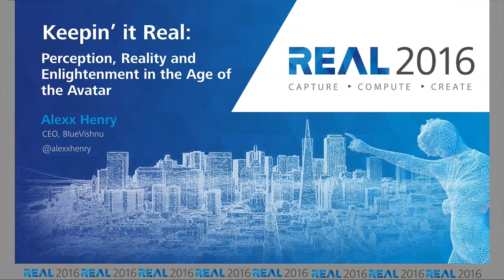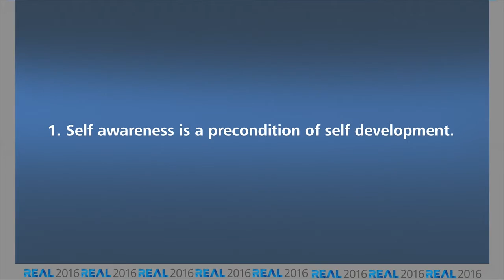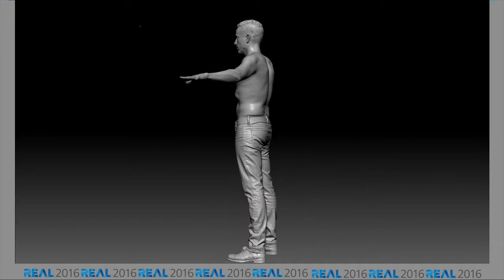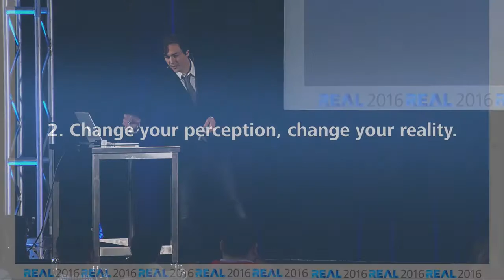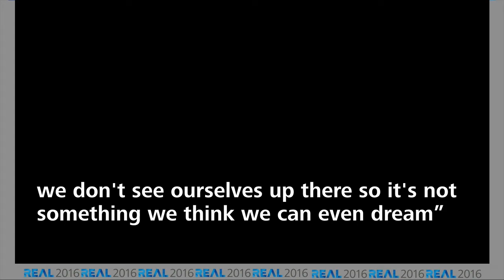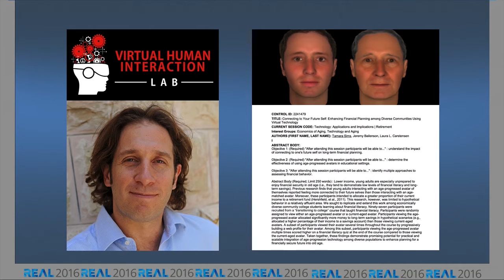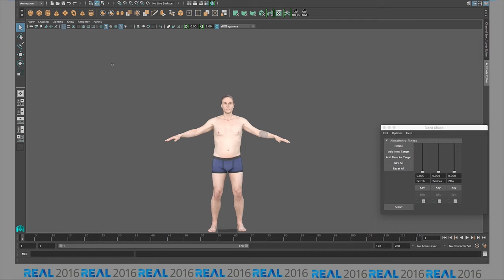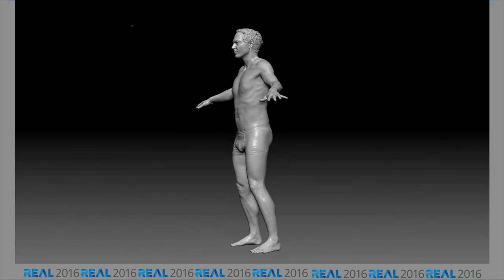REAL2016 Presentations - Keepin' it Real in the Age of the Avatar with Alexx Henry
Thought leaders from across the globe showcase projects and projections which illustrate a new world in the making. Artists, architects, engineers, scientists, explorers and cultural visionaries examine the achievements and obstacles that are both enabling and preventing the convergence of 3D technologies and their applications. Creativity, passion and inspiration make up the universal language of these phenomenal and inviting talks.

For all the latest Reality Capture technology news you can